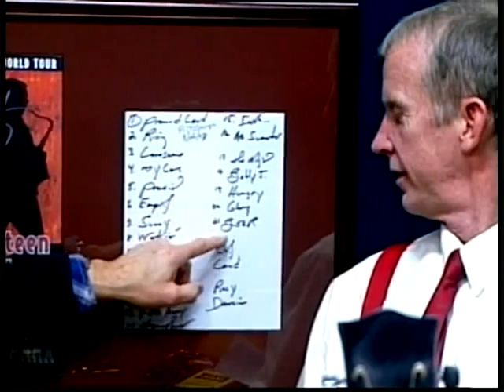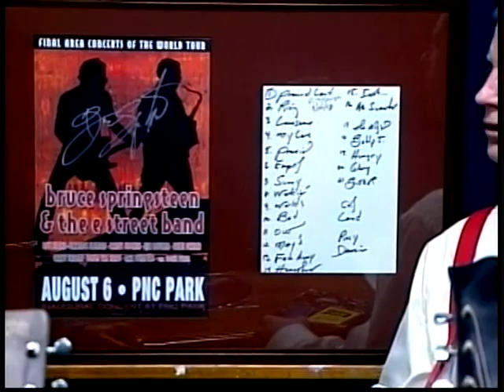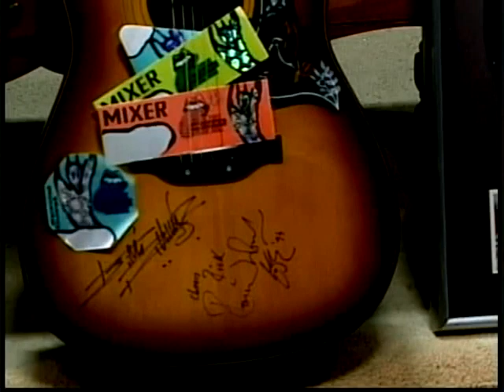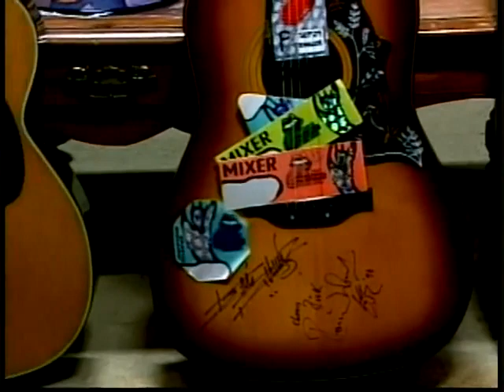One on One with Lee Adams: Rich Engler